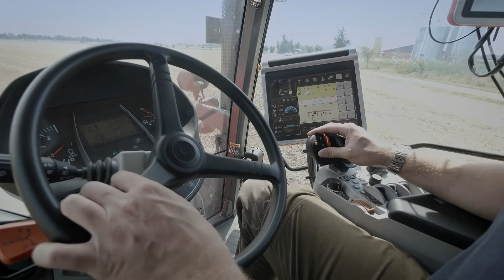PP1450V : Combines reliability of the sowing unit with an even | 2017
2017 | Seeding Precision Planter Kubota PP1450V